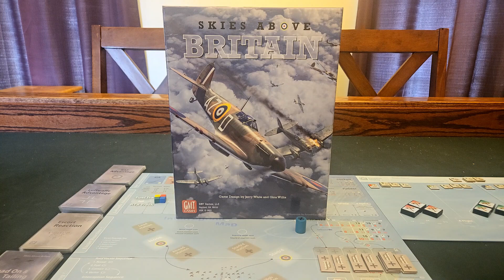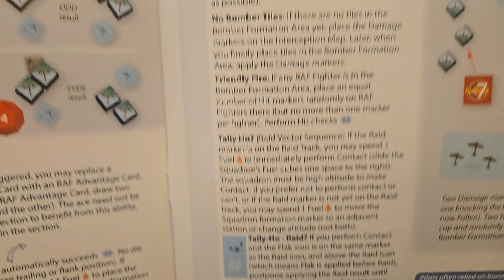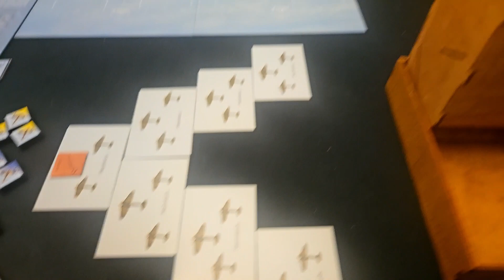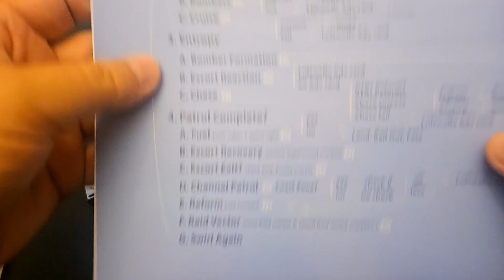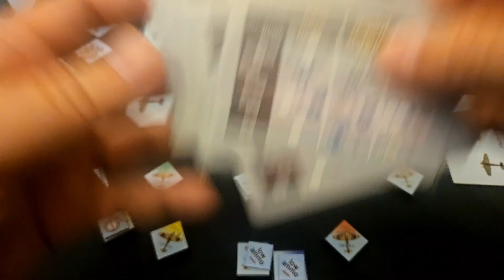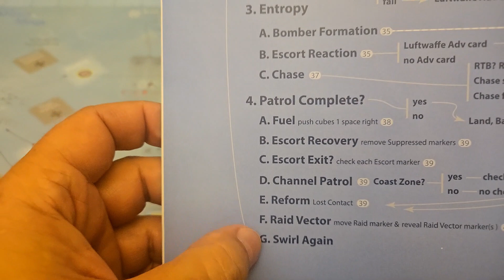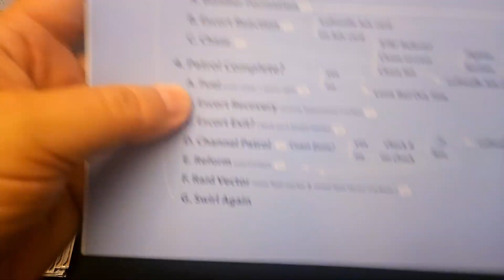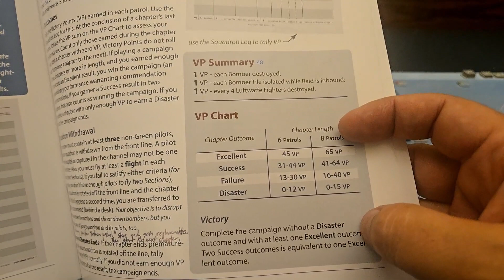Skies Above Britain - Chapter 1, Patrol 2